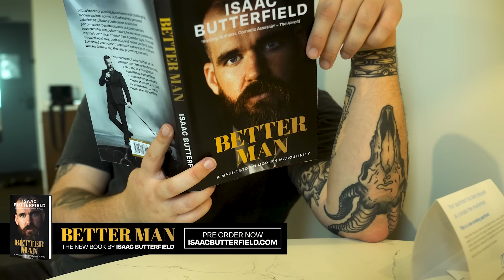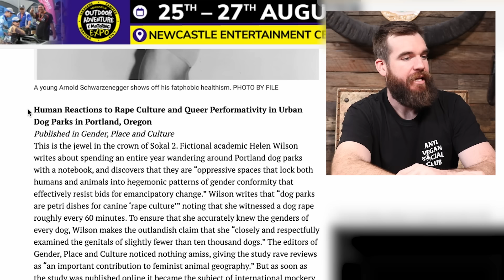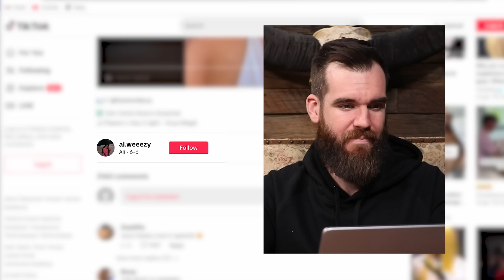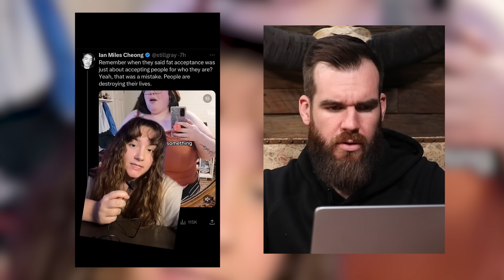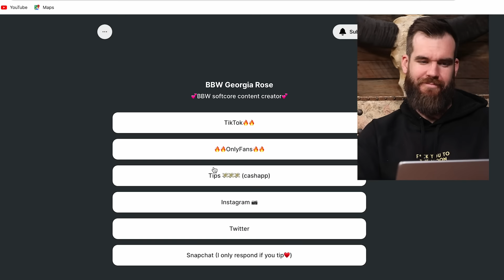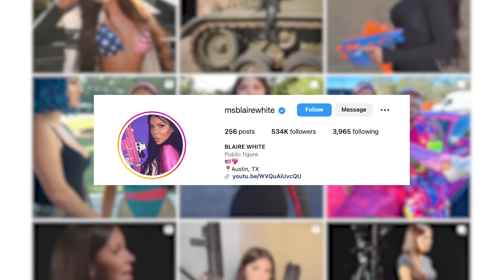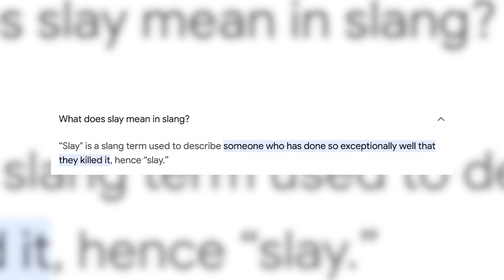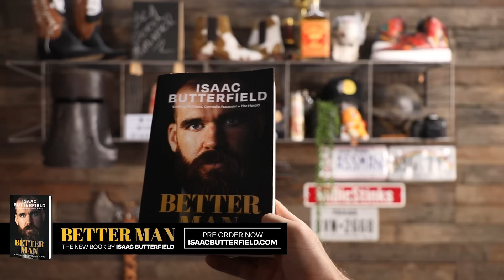Welcome To FatTok (Compilation)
Isaac Butterfield's 'Betterman' isn't just a book; it's a wake-up call for the modern man. With raw honesty and humor, Butterfield tackles the challenges and pressures men face in today's world. From mental health to masculinity, 'Betterman' is a must-read guide for any guy striving to navigate life with authenticity and purpose. It's time to redefine what it means to be a man